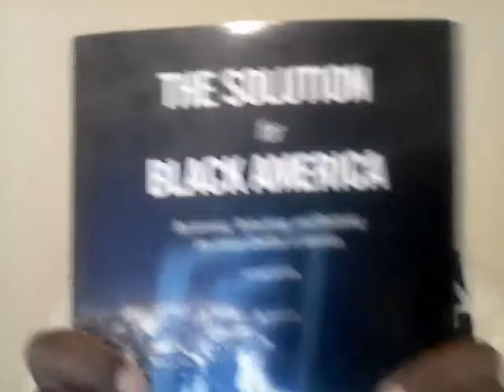(GRCAM Is Not A One Man Show, The Tut Language & What Can Africa Learn From China)